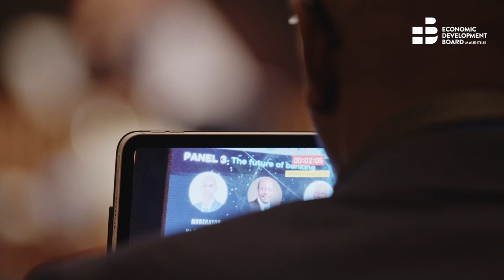🎥[𝗘𝗩𝗘𝗡𝗧 𝗛𝗜𝗚𝗛𝗟𝗜𝗚𝗛𝗧𝗦] 1 Nov 2022 𝗗𝗔𝗬 𝟮 𝗣𝗔𝗡𝗘𝗟 𝟯 - 𝗧𝗵𝗲 𝗳𝘂𝘁𝘂𝗿𝗲 𝗼𝗳 𝗯𝗮𝗻𝗸𝗶𝗻𝗴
🎥[𝗘𝗩𝗘𝗡𝗧 𝗛𝗜𝗚𝗛𝗟𝗜𝗚𝗛𝗧𝗦]𝗜𝗻𝘁𝗲𝗿𝗻𝗮𝘁𝗶𝗼𝗻𝗮𝗹 𝗖𝗼𝗻𝗳𝗲𝗿𝗲𝗻𝗰𝗲 𝗼𝗻 𝗗𝗶𝗴𝗶𝘁𝗮𝗹 𝗘𝗰𝗼𝗻𝗼𝗺𝘆 𝗮𝗻𝗱 𝗗𝗶𝗴𝗶𝘁𝗮𝗹 𝗕𝗮𝗻𝗸𝗶𝗻𝗴 | 𝟯𝟭 𝗢𝗰𝘁 - 𝟭 𝗡𝗼𝘃 𝟮𝟬𝟮𝟮
1 Nov 2022 𝗗𝗔𝗬 𝟮 𝗣𝗔𝗡𝗘𝗟 𝟯 - 𝗧𝗵𝗲 𝗳𝘂𝘁𝘂𝗿𝗲 𝗼𝗳 𝗯𝗮𝗻𝗸𝗶𝗻𝗴

𝑀𝑜𝑑𝑒𝑟𝑎𝑡𝑜𝑟 :
𝘔𝘳 𝘒𝘦𝘷𝘪𝘯 𝘕𝘫𝘪𝘳𝘢𝘪𝘯𝘪, 𝘙𝘦𝘨𝘪𝘰𝘯𝘢𝘭 𝘋𝘪𝘳𝘦𝘤𝘵𝘰𝘳 𝘰𝘧 𝘐𝘍𝘊

𝑃𝑎𝑛𝑒𝑙𝑖𝑠𝑡𝑠 :
 𝘔𝘳. 𝘎𝘰𝘥𝘸𝘪𝘯 𝘌𝘮𝘦𝘧𝘪𝘦𝘭𝘦, 𝘎𝘰𝘷𝘦𝘳𝘯𝘰𝘳 𝘰𝘧 𝘊𝘦𝘯𝘵𝘳𝘢𝘭 𝘉𝘢𝘯𝘬, 𝘕𝘪𝘨𝘦𝘳𝘪𝘢,
 𝘔𝘳. 𝘑𝘦𝘢𝘯-𝘊𝘭𝘢𝘶𝘥𝘦 𝘒𝘢𝘴𝘴𝘪 𝘉𝘳𝘰𝘶, 𝘎𝘰𝘷𝘦𝘳𝘯𝘰𝘳 𝘰𝘧 𝘉𝘢𝘯𝘲𝘶𝘦 𝘊𝘦𝘯𝘵𝘳𝘢𝘭𝘦 𝘥𝘦𝘴 𝘌́𝘵𝘢𝘵𝘴 𝘥𝘦 𝘭'𝘈𝘧𝘳𝘪𝘲𝘶𝘦 𝘥𝘦 𝘭'𝘖𝘶𝘦𝘴𝘵 (𝘉𝘊𝘌𝘈𝘖)
 𝘔𝘳. 𝘉𝘰𝘶𝘢𝘻𝘻𝘢 𝘈𝘣𝘥𝘦𝘳𝘳𝘳𝘢𝘩𝘪𝘮, 𝘋𝘦𝘱𝘶𝘵𝘺 𝘎𝘰𝘷𝘦𝘳𝘯𝘰𝘳 𝘰𝘧 𝘉𝘢𝘯𝘬 𝘈𝘭-𝘔𝘢𝘨𝘩𝘳𝘪𝘣

A special panel discussion on the Future of Banking which was moderated by Mr. Kevin Njiraini, Regional Director of IFC and comprised the following panelists namely, Mr. Godwin Emefiele, Governor of Central Bank, Nigeria, Mr. Jean-Claude Kassi Brou, Governor of Banque Centrale des États de l'Afrique de l'Ouest (BCEAO) & Mr. Bouazza Abderrrahim, Deputy Governor of Bank Al-Mag Mr. Godwin Emefiele, Governor of Central Bank, Nigeria enumerated the major milestones in the digital transformation of the Nigerian banking sector with a view to unlock the potential of the banking sector.
Moreover, he highlighted the series of initiatives such as the cashless policy, importance of improving the infrastructure, bank verification number, and enhancing and improve services and penetration to further consolidate the banking and financial services sector. In his intervention, Mr. Jean-Claude Kassi Brou, Governor of Banque Centrale des États de l'Afrique de l'Ouest (BCEAO) underlined the need for a collaborative strategy and partnerships with key stakeholders with a view to enhance the infrastructure and facilitate digital transformation process.
Moreover, he underlined the importance of financial stability and the ecosystem to allow for protection of depositors. Mr. Bouazza Abderrrahim, Deputy Governor of Bank Al-Maghrib highlighted that bank should adapt and partner with fintech companies. Moreover, he underscored the necessity for training the market.

𝑈𝑛𝑑𝑒𝑟 𝑡ℎ𝑒 𝑝𝑎𝑡𝑟𝑜𝑛𝑎𝑔𝑒 𝑜𝑓 𝑡ℎ𝑒 𝑀𝑖𝑛𝑖𝑠𝑡𝑟𝑦 𝑜𝑓 𝐹𝑖𝑛𝑎𝑛𝑐𝑒, 𝐸𝑐𝑜𝑛𝑜𝑚𝑖𝑐 𝑃𝑙𝑎𝑛𝑛𝑖𝑛𝑔 𝑎𝑛𝑑 𝐷𝑒𝑣𝑒𝑙𝑜𝑝𝑚𝑒𝑛𝑡 (𝑀𝑂𝐹𝐸𝑃𝐷), 𝑡ℎ𝑒 𝐸𝑐𝑜𝑛𝑜𝑚𝑖𝑐 𝐷𝑒𝑣𝑒𝑙𝑜𝑝𝑚𝑒𝑛𝑡 𝐵𝑜𝑎𝑟𝑑 (𝐸𝐷𝐵) 𝑎𝑛𝑑 𝑡ℎ𝑒 𝐵𝑎𝑛𝑘 𝑜𝑓 𝑀𝑎𝑢𝑟𝑖𝑡𝑖𝑢𝑠 (𝐵𝑂𝑀) ℎ𝑎𝑣𝑒𝑗𝑜𝑖𝑛𝑡𝑙𝑦 𝑜𝑟𝑔𝑎𝑛𝑖𝑧𝑒𝑑 𝑎 𝑐𝑜𝑛𝑓𝑒𝑟𝑒𝑛𝑐𝑒 𝑜𝑛 𝐷𝑖𝑔𝑖𝑡𝑎𝑙 𝐸𝑐𝑜𝑛𝑜𝑚𝑦 𝑎𝑛𝑑 𝐷𝑖𝑔𝑖𝑡𝑎𝑙 𝐵𝑎𝑛𝑘𝑖𝑛𝑔 & 𝐼𝑛𝑣𝑒𝑠𝑡𝑚𝑒𝑛𝑡 𝑓𝑟𝑜𝑚 𝑡ℎ𝑒 31𝑠𝑡 𝑜𝑓 𝑂𝑐𝑡𝑜𝑏𝑒𝑟 𝑡𝑜 1𝑠𝑡 𝑜𝑓 𝑁𝑜𝑣𝑒𝑚𝑏𝑒𝑟 2022 𝑎𝑡 𝐿𝑒 𝑀𝑒𝑟𝑖𝑑𝑖𝑒𝑛.